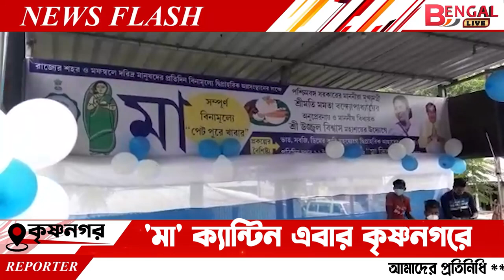বিনমূল্যে পরিষেবা দিতে দুঃস্থ দের পাশে কারামন্ত্রি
Bengal Live বিনমূল্যে পরিষেবা দিতে দুঃস্থ দের পাশে কারামন্ত্রি